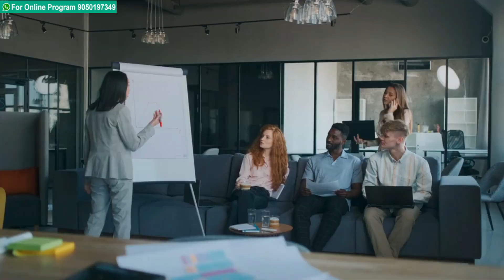कमर दर्द के लिए योगासन | Yoga For Back Pain in Hindi | कमर दर्द से जल्द मिलेगा आराम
Mobile No Whatsapp Only:- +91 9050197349

FitnessWithNikita - Best Place for you fitness and lifestyle content in the form of articles, photos, and videos.

and Hey, this is Fitnikita. I am a certified yoga and fitness trainer. I train and help people to make them fit and healthy through yoga asana. Here is my blog where you can learn about various asanas and their spiritual benefits. By practicing the asanas daily you will feel the healthy changes.

For My Online Personal Training Program